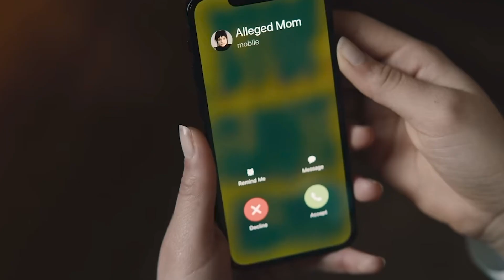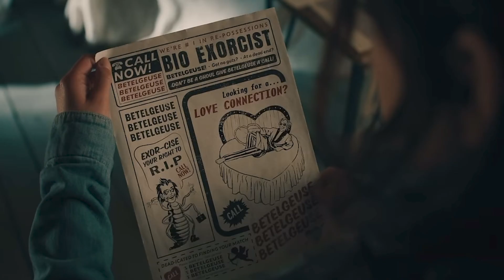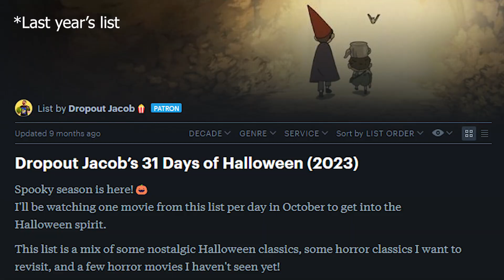BEETLEJUICE BEETLEJUICE is Surprisingly Fun | Movie Review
My thoughts on Beetlejuice 2 (aka Beetlejuice Beetlejuice), the newest film from Tim Burton and the follow up to the 1988 Halloween movie classic. I talk about why it took so long for this sequel to get made, as well as what I liked and didn't like about this film.